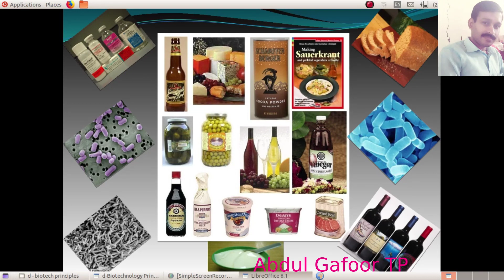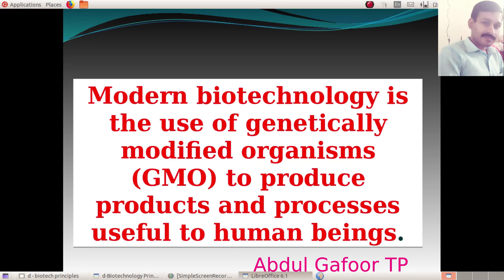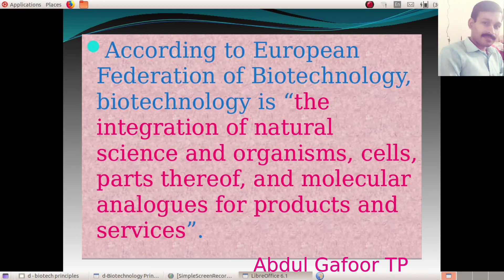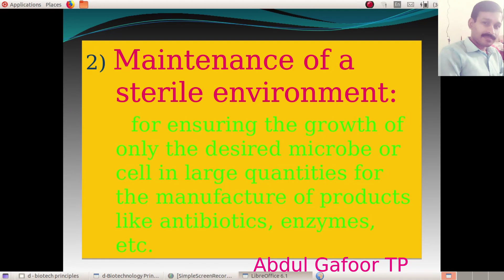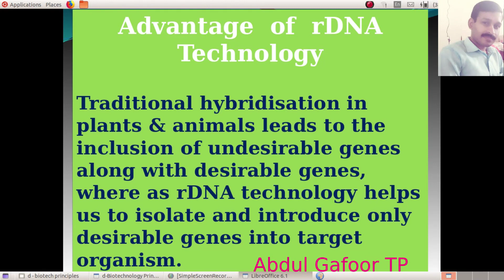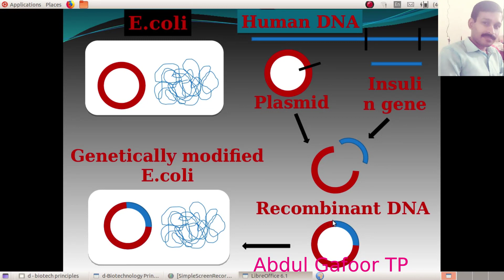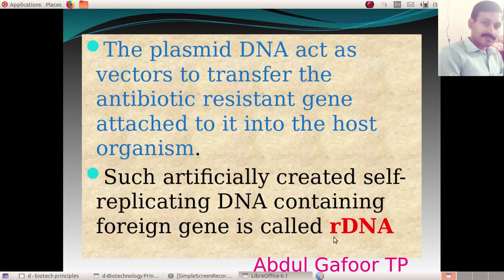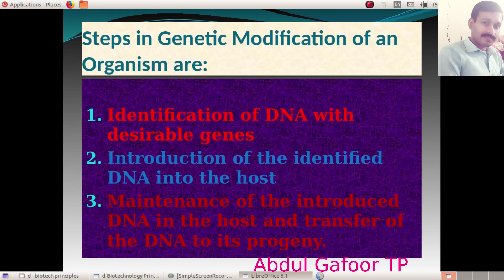Plus Two Botany Chapter 4 Biotechnology: Principles & Processes (Part 1 - Introduction) Malayalam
This video is on Plus Two Botany Chapter 4 Biotechnology: Principles & Processes (Part 1 - Introduction) with Malayalam description for easy understanding.